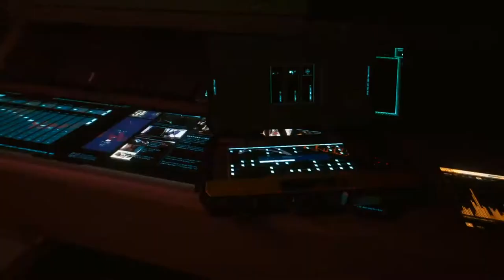Cyberpunk 2077 - Gameplay ITA - No Commentary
Oggi propongo: Cyberpunk 2077

Note:
• Audio completo del videogame più commenti.
Specs:

CPU: Intel i7-4770K
Ram: 16GB G.Skill
GPU: Asus GeForce STRIX GTX1080 A8G GAMING
Inst.Audio: Focusrite Scarlett 2i2 2nd Generation
Headphone: AKG K 271 MKII
Mic: MXL 770 Condenser
Modem: AVM FRITZ Box 7490
OS: Win 10 Pro

Buona Visione